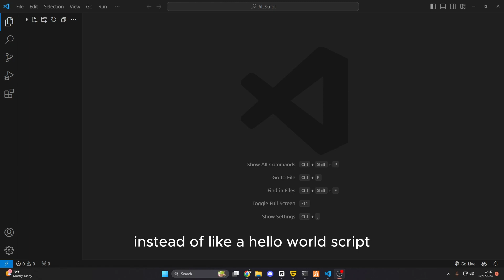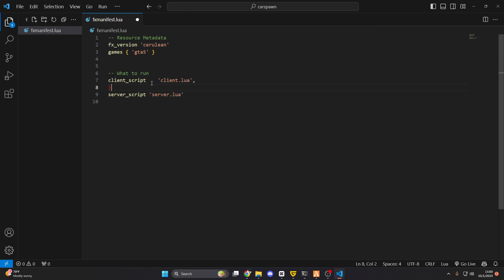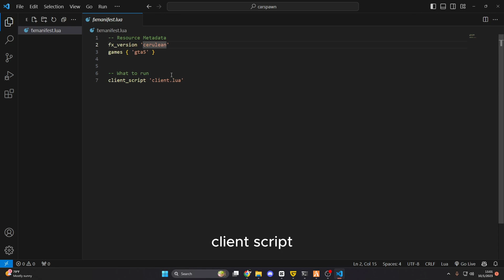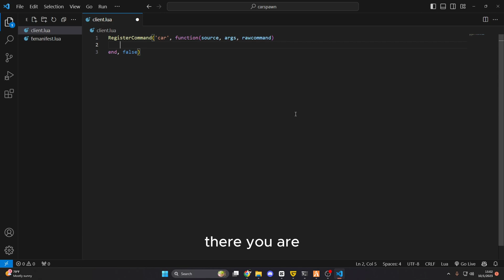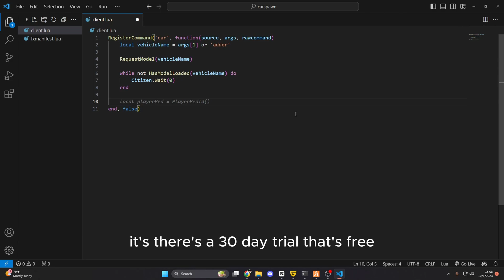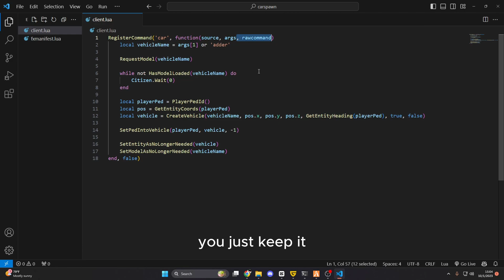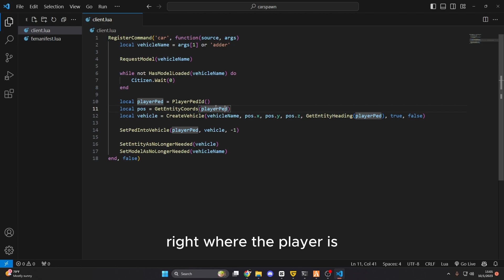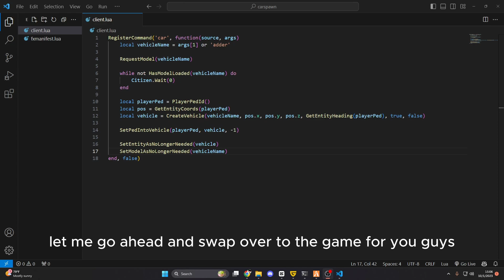Creating a car command | FiveM Scripting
In this video I demonstrate how to create a car command which spawns a car for the player.
If you like this video, and would like to see more, please leave a like on this video as it helps me out in the long run.

I am also streaming on this upcoming Wednesday @ 8pm EST